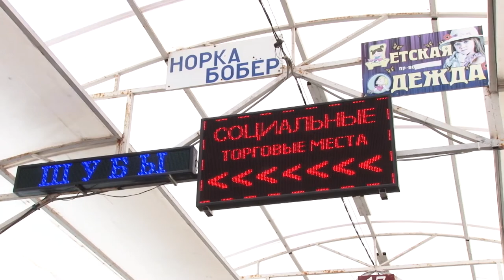На Северном рынке оборудованы бесплатные места для торговли